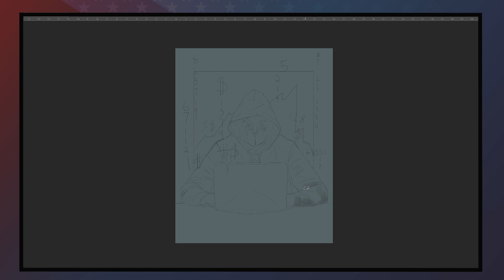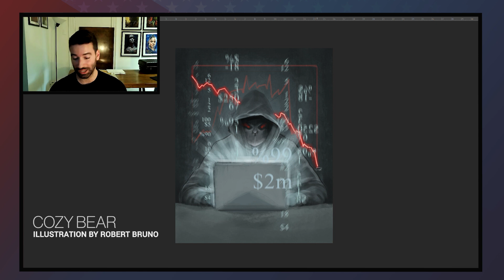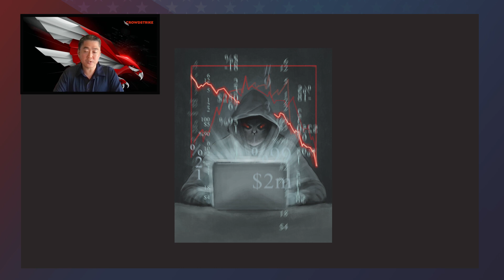Brain Break from Fal.Con for Public Sector: CozyBear Threat Intel Highlight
Cozy Bear is an adversary of Russian-origin, assessed as likely to be acting on behalf of the Foreign Intelligence Service of the Russian Federation. This interview with Jake Kwon, Strategic Threat Advisor, CrowdStrike, and Robert Bruno, Commercial Illustrator, will highlight Cozy Bear’s targets, tactics and motivations.

Look out for these prints coming soon – all proceeds go to non-profit foundations.